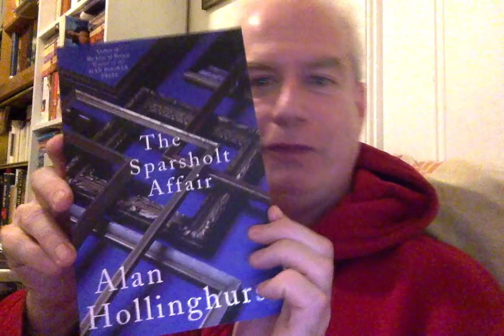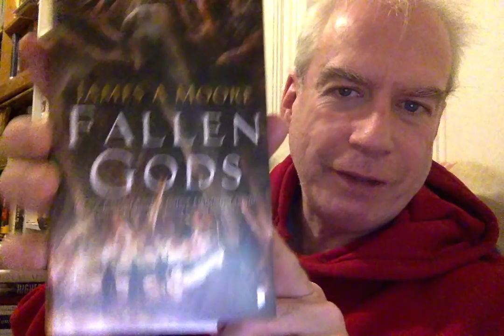A Weird, Free Floating Mail Haul!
And once again: a GIFT! How wonderful!